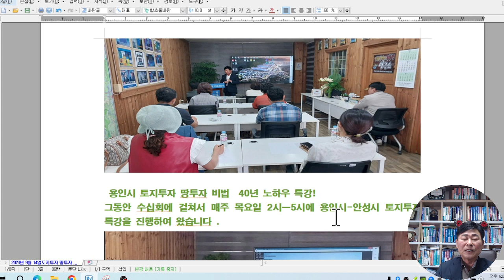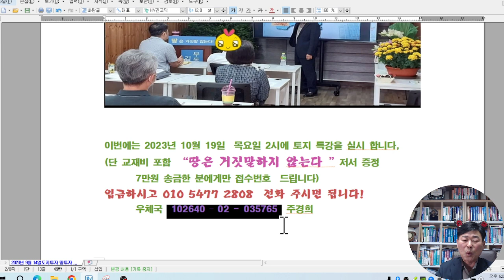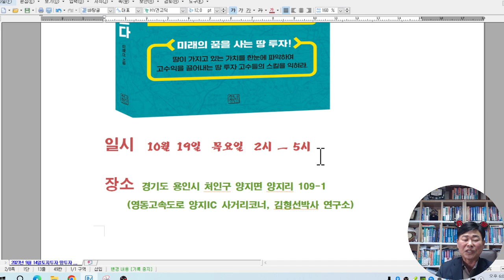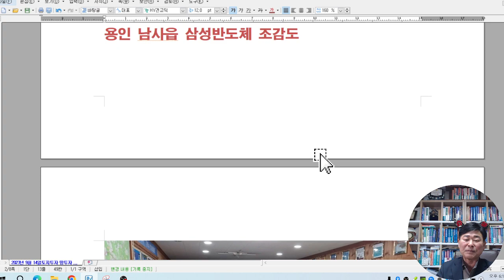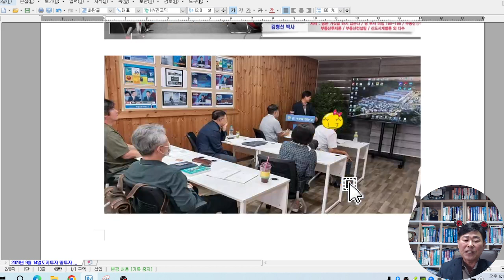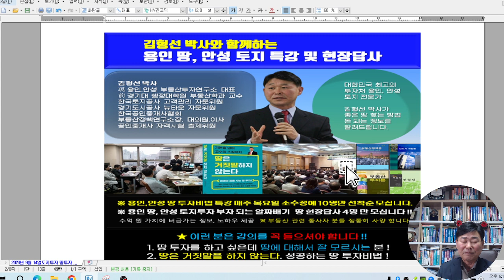31차 용인 안성시 토지투자 특강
31차 용인 안성시 토지투자 특강

31차 용인 안성시 토지투자 특강
토지투자 땅투자 비법- 토지특강
40년 노하우 특강 – 돈이 되는 땅

 용인시 토지투자 땅투자 비법  40년 노하우 특강!
그동안 수십회에 걸쳐서 매주 목요일 2시ㅡ5시에 용인시-안성시 토지투자 특강을 진행하여 왔습니다 .

이번에는 2023년 10월 19일  목요일 2시에 토지 특강을 실시 합니다,
(단 교재비 포함 “땅은 거짓말하지 않는다” 저서 증정
       7만원 송금한 분에게만 접수번호  드립니다)
입금하시고 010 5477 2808  전화 주시면 됩니다!
       우체국  102640 – 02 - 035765  주경희

일시  10월 19일  목요일  2시 ㅡ 5시

장소 경기도 용인시 처인구 양지면 양지리 109-1
     (영동고속도로 양지IC 사거리코너, 김형선박사 연구소)
강의 내용
 1, 부동산 시장 동향 및 2023 하반기 전망  2, 용인시 토지 시장 분석
 3, 용인시 반도체 ( 이동, 남사 삼성반도체, 원삼 SK반도체)
 4, 대박을 가져오는 땅 투자 실전 스킬  5, 성공과 실패를 통한 땅 투자 실전 사례분석      5.기타 – 돈이 되는 땅 소개

입금자 순서대로 딱!
10분만 모십니다! 늦기 전에 지금 바로 신청 하세요 감사합니다!

용인 원삼 SK하이닉스 반도체 126만평 개발 토지이용계획 도면

용인 남사읍 삼성반도체 조감도